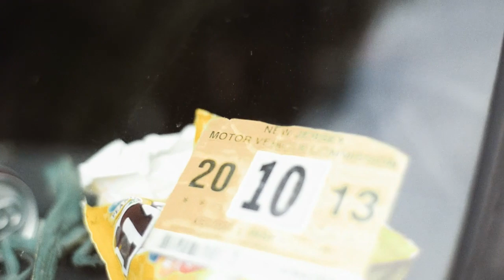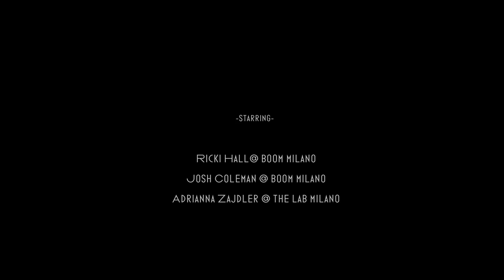Ricki Hall + Josh Coleman for Takeshy Kurosawa SS14